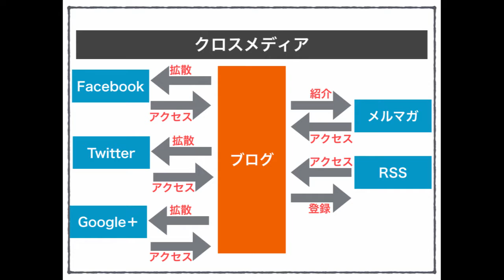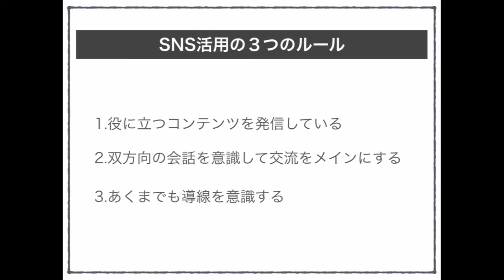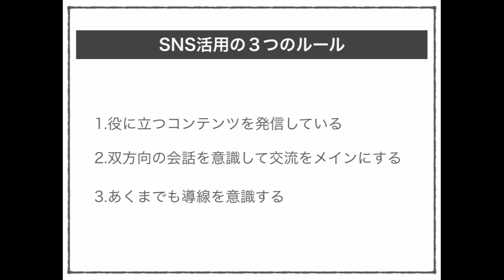ブログ集客に効果的なSNSクロスメディア活用3つのルールとは